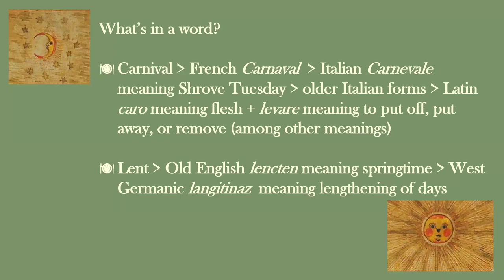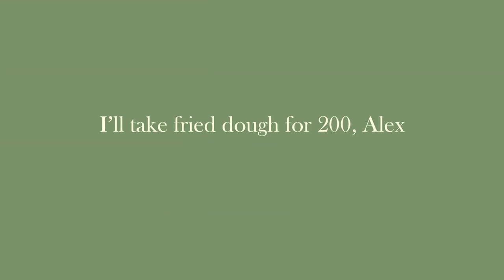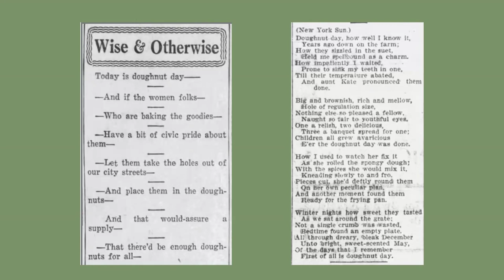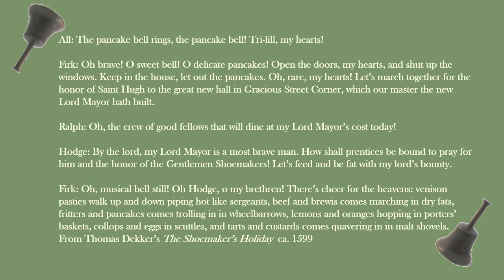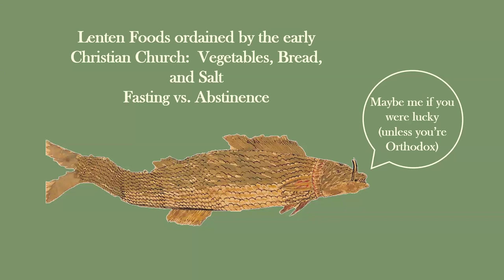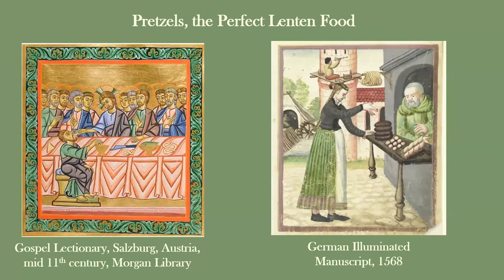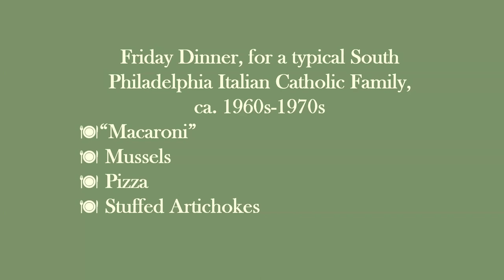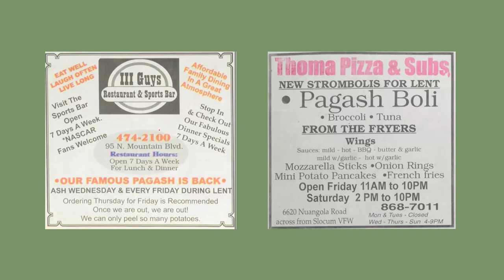3/13/24 Brown Bag lecture - Fastnachts and Fish Fridays: Eating Our Way Through Carnival and Lent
Join Heritage Center Curator Candace Perry for a fun illustrated lecture about foods you should probably give up for Lent because they are secretly (or not so secretly) delicious and decadent! This program will examine Lenten culinary traditions in Europe and the United States, focusing, of course, on German-speaking countries and the Pennsylvania Germans.